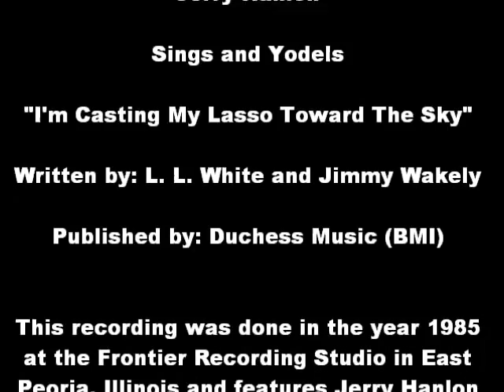Jerry Hanlon - I'm Casting My Lasso Toward The Sky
Jerry Hanlon and His Midwest Playboys,  Recording 1985